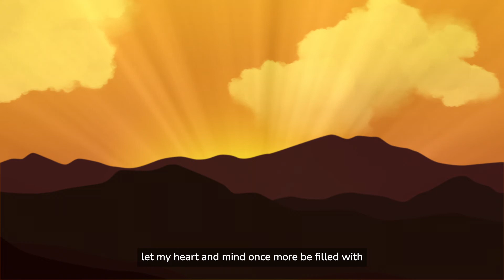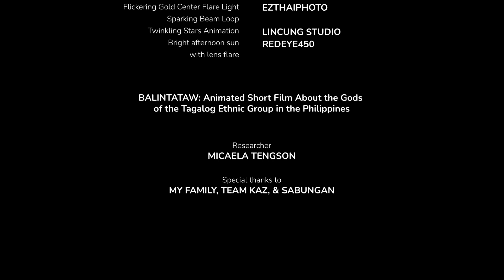BALINTATAW | Animated Short Film (Tagalog Gods and Goddesses)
With an aim to impart the value of remembering and appreciating the pre-colonial cultures that once established the Filipino identity, this animated short film features a glimpse of the early Tagalogs’ life highlighting their reverence for the 2nd-generation gods.

BALINTATAW: Animated Short Film About the Gods
of the Tagalog Ethnic Group in the Philippines

A Thesis Presented to the Faculty of Graphics Design and Multimedia
In Partial Fulfillment of the Requirements for the Degree of
Bachelor of Multimedia Arts (Animation)
De La Salle University - Dasmariñas

Software used: Adobe Photoshop, Illustrator, After Effects, Premiere Pro
Research project duration: 3 months (output-making: 4-5 weeks)

*The overall visuals and story of the film are based on the artist's creative interpretation and imagination, hence, are open to corrections and criticism.

Barrows, D. P. (1905). A history of the Philippines.
Bluementritt, F. (1895). Diccionario Mitológico de Filipinas. In Marcaida Jr., D. N. (Ed.). Archivo Del Bibliófilo Filipino Vol. 2.
Caballes, M. J. (2020). The Tagalog deities. Who are they? The Pinay Writer.
Carillo, H. D. (1638). Relación de las Islas Filipinas. In Blair, E. H. and Robertson, J. A (Eds.). The Philippine Islands, Vol. 29.
Chirino, P. (1604). Relación de las Islas Filipinas. In Blair, E. H. and Robertson, J. A (Eds.). The Philippine Islands, Vol. 12, 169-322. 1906.
Clark, J. (2016). Tagalog deities in Philippine Mythology. The Aswang Project.
Colin, F. (1663). Labor Evangelica. In Blair, E. H. and Robertson, J. A (Eds.). The Philippine Islands, Vol. 40.
De Morga, A. (1609). Sucesos de las Islas Filipinas, Vol. 1 and 2. In Blair, E. H. and Robertson, J. A (Eds.).
De Plasencia, Juan. (1589). Customs of the Tagalogs. In Blair, E. H. and Robertson, J. A (Eds.). The Philippine Islands, Vol. 7, 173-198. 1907.
Demetrio, F. R. (1991). Encyclopedia of Philippine folk beliefs and customs
Demetrio, F. R. (1991). The Soul Book.
Guzman, N. (2018). These characters from Filipino mythology would make for really original TV series. Esquiremag PH.
Hosalla, M. (2018). 8 Philippine mythological creatures reimagined. CNN Philippines
Jocano, F. L. (1975). Philippine Prehistory: An anthropological overview of the beginnings of Filipino society and culture.
Jocano, F. L. (1969). Outline of Philippine mythology.
Landicho, D. G. (n.d.). Tagalog literature: History and tradition. NCCA
Odal, G. P. (n.d.) Lowland cultural group of the Tagalogs. National Commission for Culture and the Arts (NCCA).
Piscos, J. L. (2019). Stewardship towards God’s creation among early Filipinos: Implications to enculturated faith. Bedan Research Journal, 4(1656–4049).
San Antonio, J. F. (1738). Crónicas. In Blair, E. H. and Robertson, J. A (Eds.). The Philippine Islands, Vol. 40.
Scott, W. H. (1994). Barangay sixteenth century Philippine culture and society.
Souza, G. B. & Turley, J. S. (Eds.). 2016. The boxer codex: Transcription and translation of an illustrated late sixteenth-century Spanish manuscript concerning the geography, ethnography and history of the Pacific, South-East Asia and East Asia. Leiden: Brill.
Tagalog ethnic groups Philippines. (n.d.). Ethnic Groups of the Philippines.